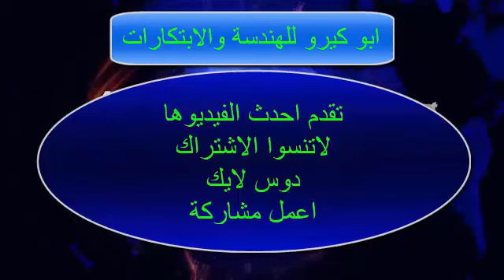طريقة تصليح العروسة اللعبة القديمة